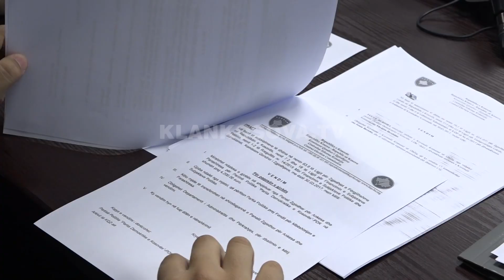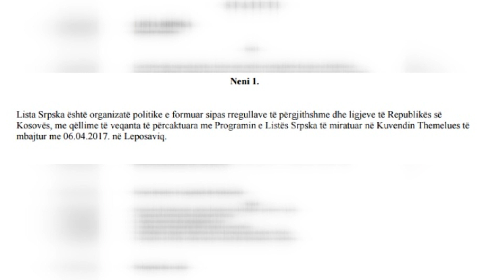Në këso forme e pranojnë politikanët serbë Republikën e Kosovës - 05.05.2017 - Klan Kosova